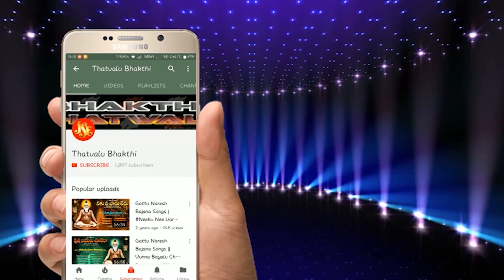Manda Veera Swamy Goud Thathvalu | Amma Ki Annam Pettanodaa | Telugu Thatvalu | Jayasindoor Thatvalu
Song Name: Amma Ki Annam Pettanodaa
Singer: Manda Veera Swamy Goud
Lyrics: Manda Veera Swamy Goud
Recording Studio: Sri Rama Dutha Recording Studio, Yerigeri
Similar Searches:
Bhakti Tatvalu
Jayasindoor Bhakti Tatvalu
Thatvalu Bhakti
Bhajana Patalu Telugu
Bhakti Thatvalu
Jayasindoor Telugu
Jayasindoor Telugu Thatvalu Songs
Telugu Songs
Jayasindoor Padagalu
Jayasindoor Songs
Thatvalu Songs
Telugu Thatvalu Songs
Telugu Bhajana Songs
Latest Thatvalu
Best Telugu Thatvalu
New Telugu Thatvalu
Telugu Tatvalu
Telugu Bhakti Thatvalu
Jayasindoor Telugu Bhakti Thatvalu
Jayasindoor Thatvalu
Guru Thatvalu
Manda Veera Swamy Goud Songs
Manda Veera Swamy Goud Bhakti Songs
Manda Veera Swamy Goud Thatvalu
Manda Veera Swamy Goud Bhajana Thatvalu
Manda Veera Swamy Goud Bhakti Thatvalu
Manda Veera Swamy Goud Thatvalu Songs
Manda Veera Swamy Goud Telugu Songs
Manda Veera Swamy Goud Bhakti Thatvalu Songs
Manda Veera Swamy Goud Telugu Thatvalu
Manda Veera Swamy Goud Telugu Bhajana Thatvalu
Manda Veera Swamy Goud Telugu Tatva Padagalu
Manda Veera Swamy Goud Telugu Thatvalu Songs
Manda Veera Swamy Goud Bhajanalu
Veera Swamy Goud
Veera Swamy Goud Song
Veera Swamy Goud Songs
Venkanna Goud Song
C.Anjaneyulu
Venkanna Goud Songs
Vimalananda Venkatadasaryulu Songs
C.Anjaneyulu Songs
Chandrasekhar Swamy Thovi Thatvalu
C.Anjaneyulu Thatvalu
Amma Ki Annam Pettanodaa Songs